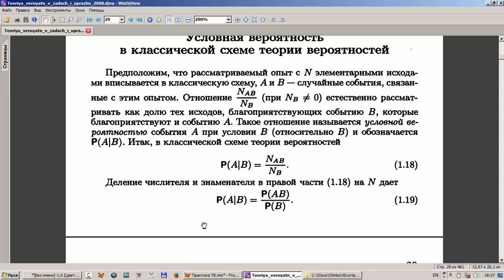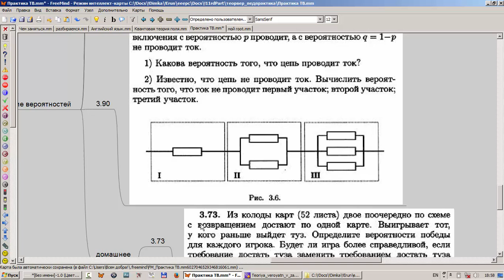Теория вероятностей. Решение задач. 8 декабря (18 10)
Решение задач из учебника Кочетков Е. С. Смерчинская С. О.
задачи:
3.72 Двое поочередно подбрасывают игральную кость. Выигрывает...
3.78 Какова вероятность того, что при пяти бросаниях монеты...
3.90 Электрическая цепь, изображенная на рис. 3.6, ...